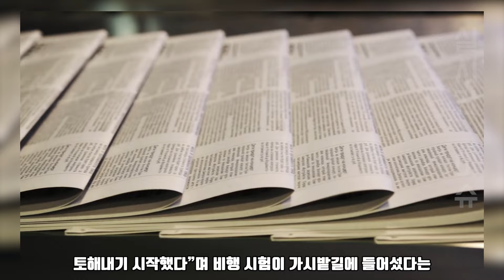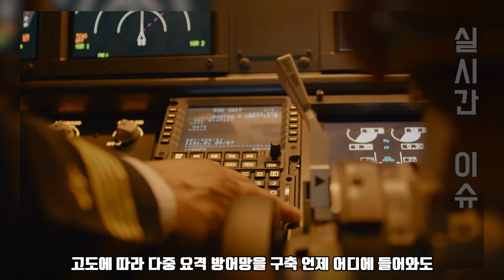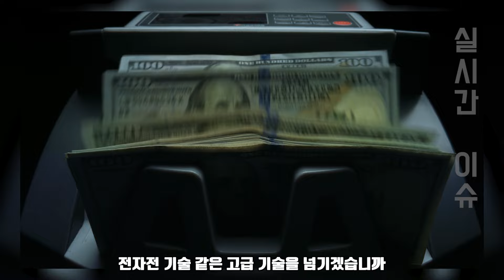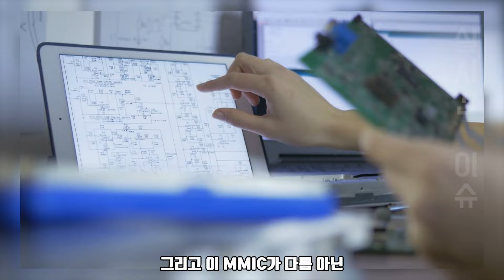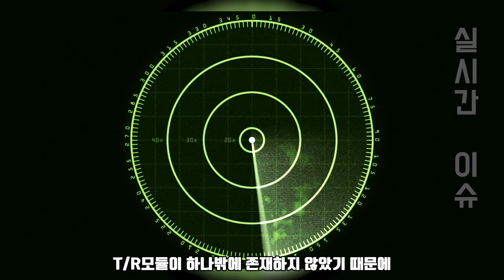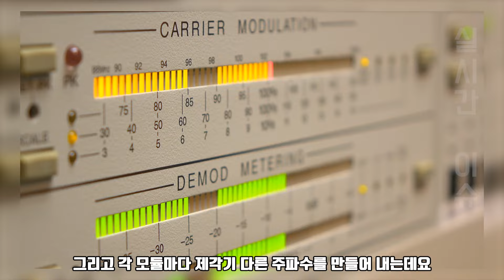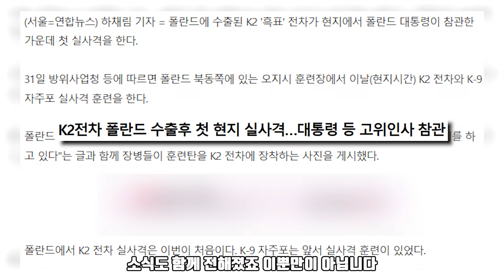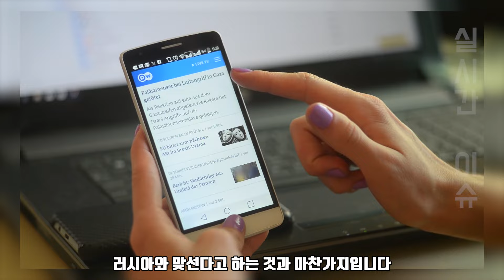박쥐 같은 인니, KF-21 조기 양산에 숟가락을??